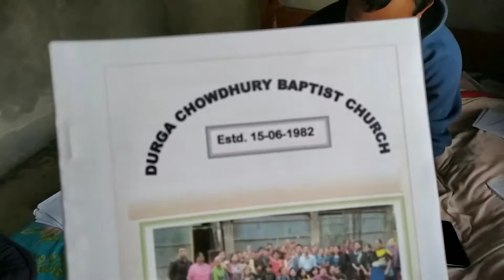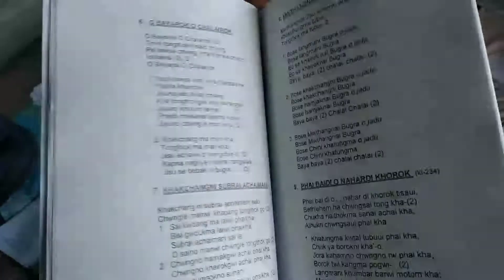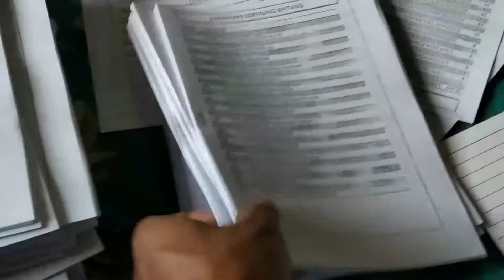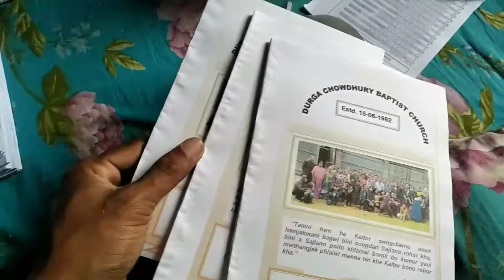Christmas Ni gospel Ni gan boi swlam naidi kisa sa simple video ||Christmas gospel songs book making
book making video